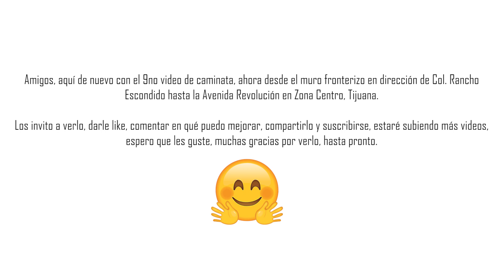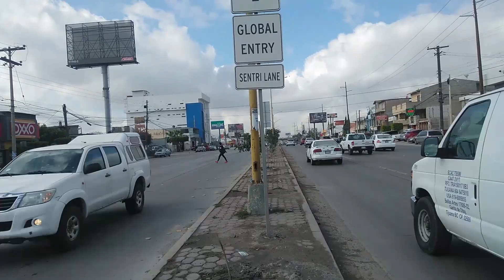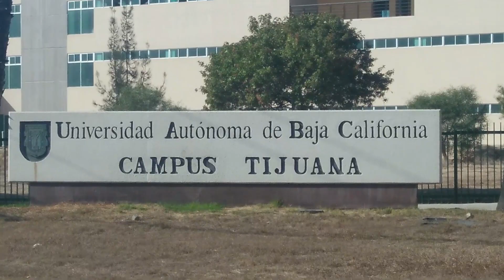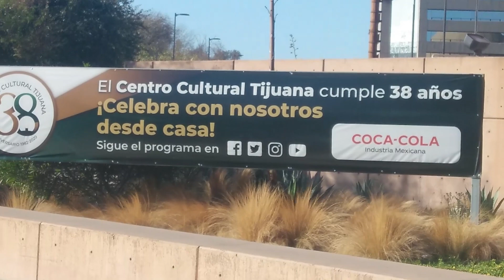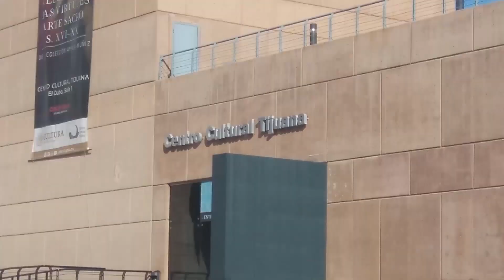CENTRO DE TIJUANA , COL. RANCHO ESCONDIDO A AVE. REVOLUCIÓN CAMINATA DE APROX. 17.3 KM.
Hola Amigos, aquí de nuevo con mi 9no video de caminata, los invito a verlo y a suscribirse y darle like, espero que les guste y acepto sugerencias de mejora y la invitación de cuando gusten acompañarme, me daría mucho gusto, gracias, hasta pronto.